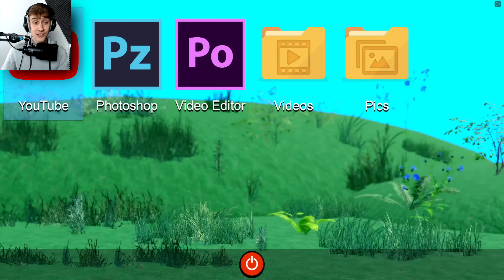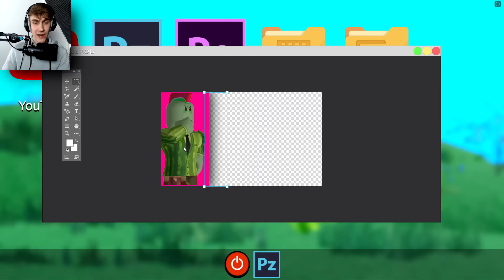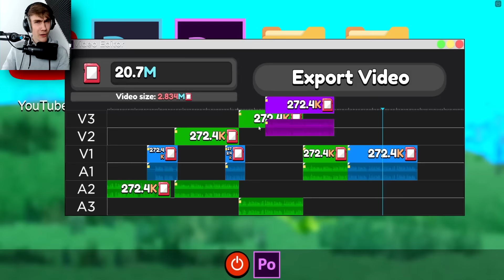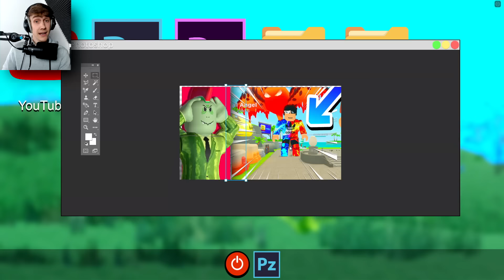Het Hele Leven Van Dutchtuber In 1 Spel!